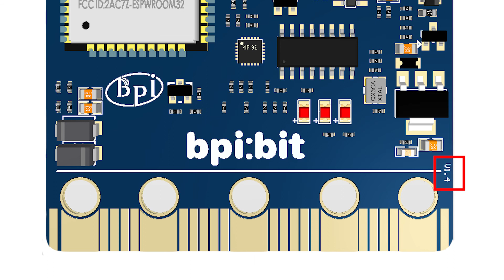Banana Pi bpi:bit for STEAM education: BPI:bit 开发板硬件介绍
Banana Pi bpi:bit for STEAM education: BPI:bit 开发板介绍